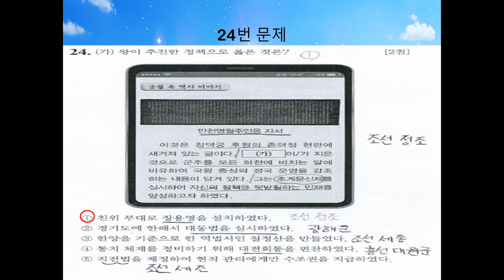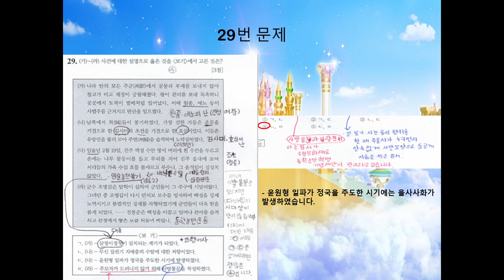한국사능력검정시험 심화 제 59회 (21~30)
공부하면서 풀이를 한 번 적어보았습니다. 많이 미흡하거나 할 수도 있습니다.
그렇지만 공부하면서 참고도 하고 공부도 하면서 있는 내용을 많이 적도록 하는데에 중점을 두었습니다.

0:12 21번 문제
0:22 22번 문제
0:32 23번 문제
0:42 24번 문제
0:52 25번 문제
1:02 26번 문제
1:12 27번 문제
1:22 28번 문제
1:32 29번 문제
1:42 30번 문제